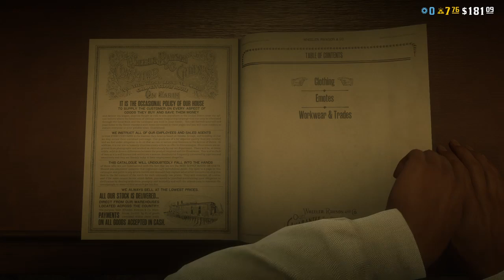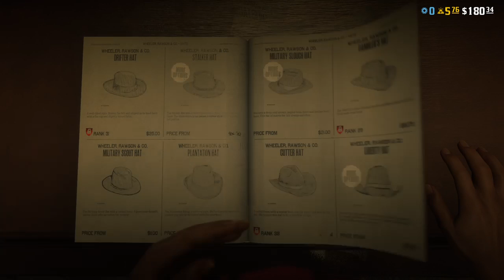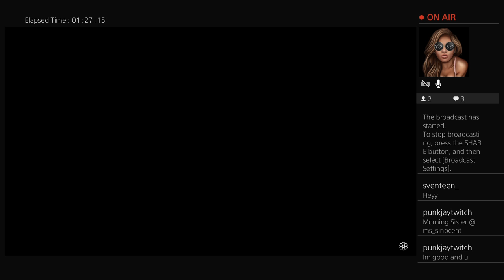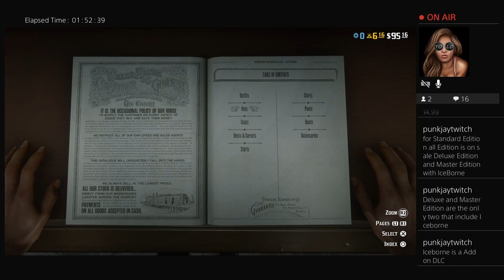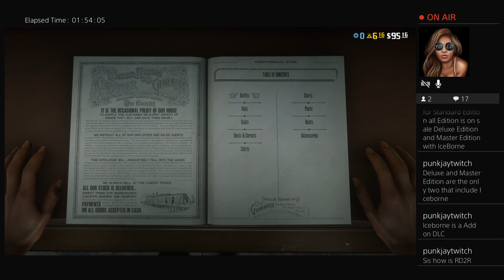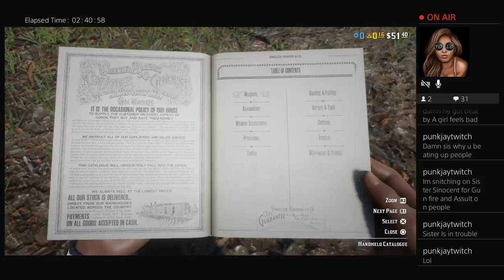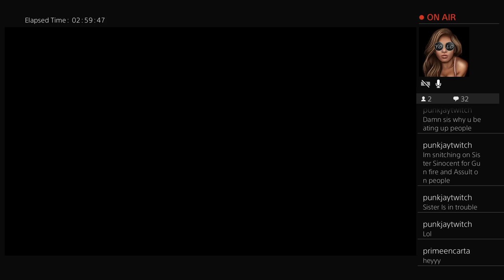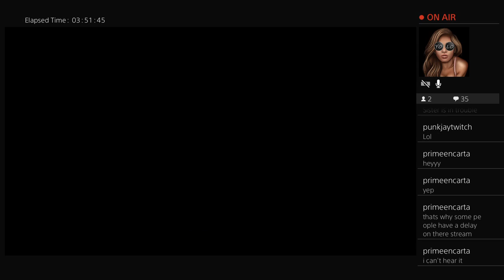MsSinocent's Live Broadcast -🤠 Red Dead Redemption 2 - Online With Prince_Seventeen🤠